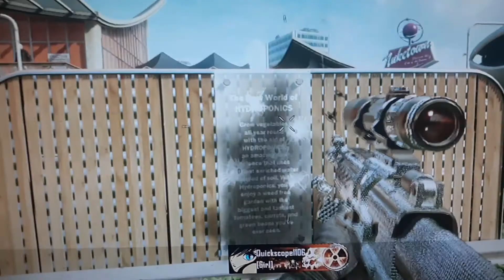How to win a black ops 2 free for all without dying